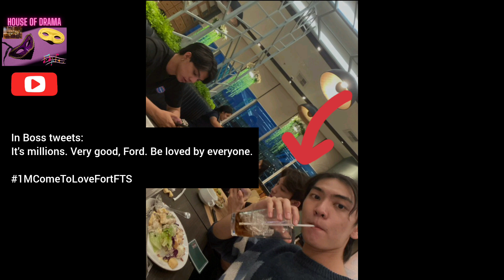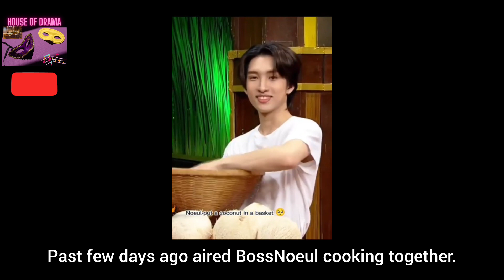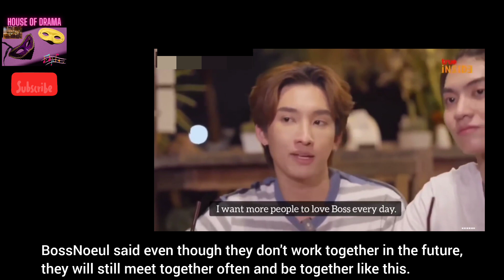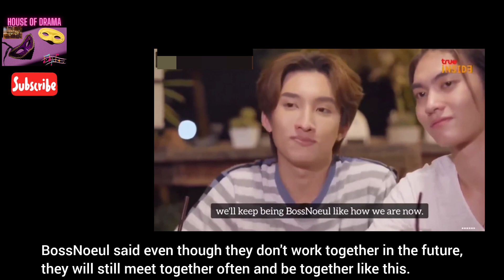[Eng Sub] 20 Jan 2023 NoeulBoss updates Boss Hot Stares at Noeul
🇹🇭 LOVE IN THE AIR 空气中的爱

BossNoeul PeatFortfts

บอสโนอึล

BossNoeul Jealous

BossNoeul Possessive

BossNoeul Obsession

BossNoeul Confessed

PayuRain Jealous